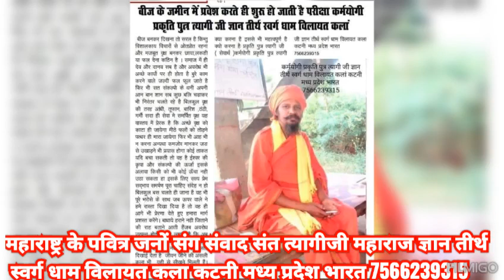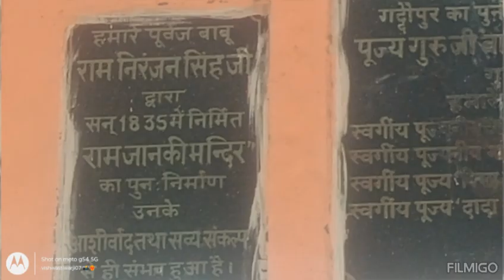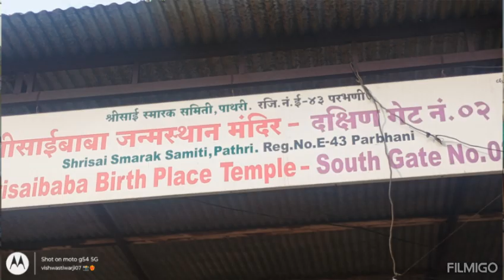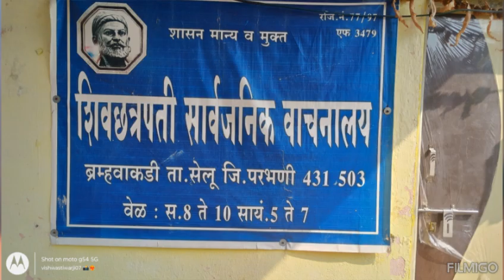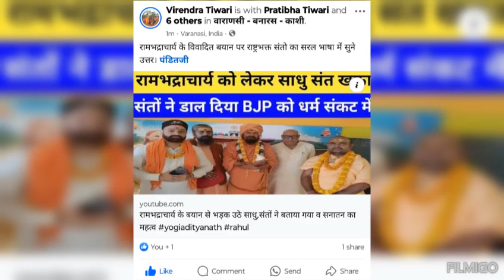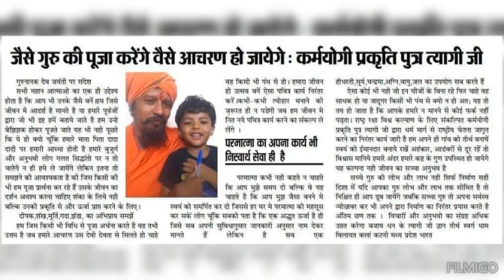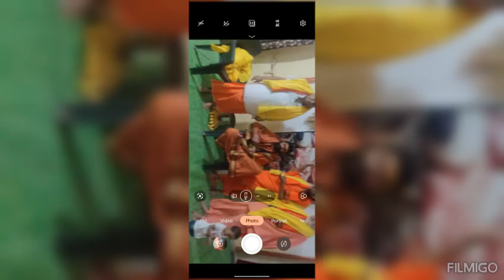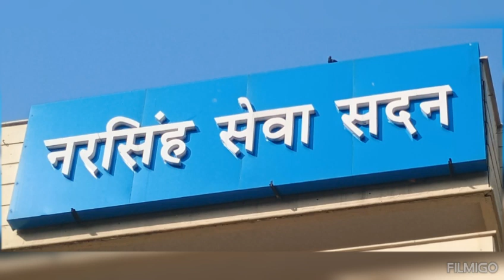जो मुझे मिला हैं वह आपको ही तो देना चाहते हैं। संत त्यागीजी महाराज ज्ञान तीर्थ स्वर्ग धाम विलायत कला